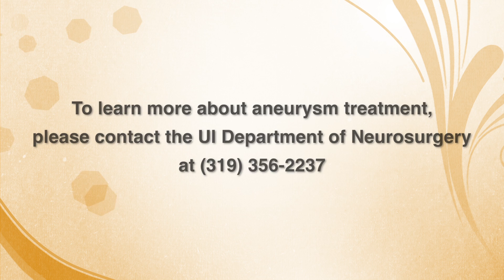Aneurysm Treatment – David Hasan, MD (Health At Iowa, Fall 2015)